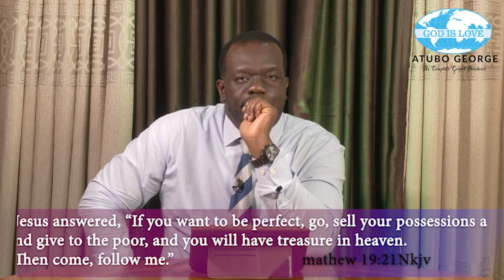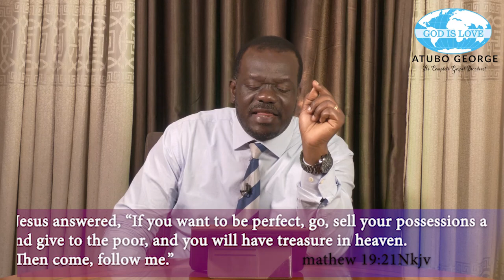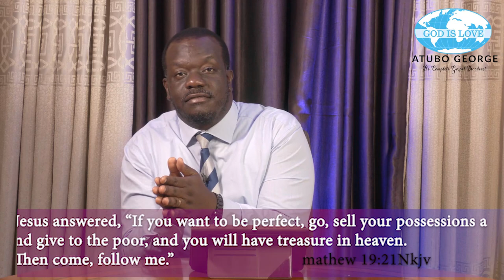The true light episode 14